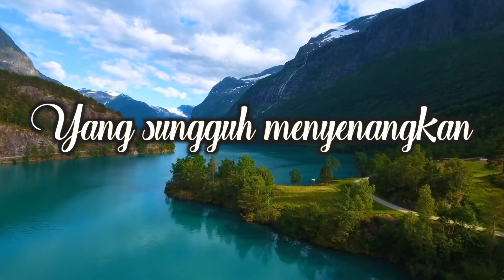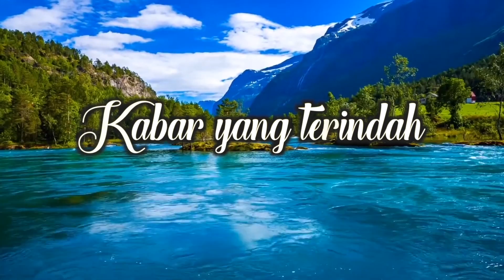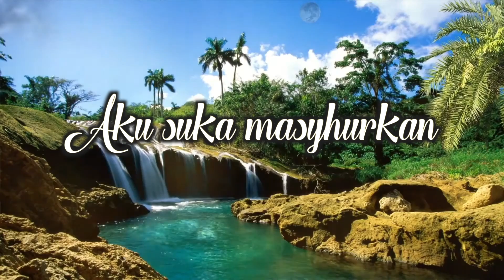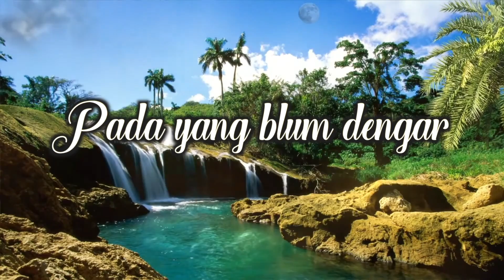Sing : Aku Suka Critakan [Lagu Sion no.136] [With Lyrics]